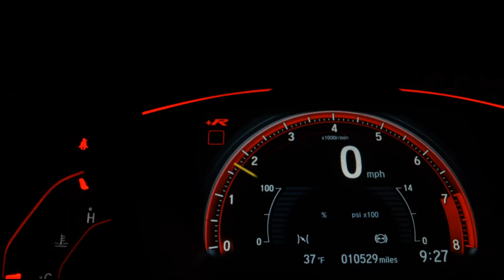HYUNDAI HB20 - 2018 - /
NÃO ACEITAMOS TERRENOS, IMÓVEIS, APARTAMENTOS E AFINS.
TROCAS SERÃO ANALISADAS E O VALOR SERÁ OUTRO.
UNICO DONO.
POSSUI MANUAL E CHAVE RESERVA.
VEÍCULO COM GARANTIA DE FABRICA.

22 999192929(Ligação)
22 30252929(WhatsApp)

Veículo: HYUNDAI / HB20 1.0 COMFORT PLUS 12V
Ano: 2018/2018
Combustível: FLEX
Portas: 4 PORTAS
Câmbio: Manual
Cor: BRANCA
KM: 62.029

✅ Air Bag
✅ Alarme
✅ Ar Condicionado
✅ Ar Quente
✅ Banco Com Regulagem de Altura
✅ Desembaçador Traseiro
✅ Direção Hidráulica
✅ Encosto de Cabeça Traseiro
✅ Freio ABS
✅ Rádio
✅ Rádio e MP3
✅ Retrovisor Fotocrômico
✅ Travas Elétricas
✅ Vidros Elétricos
✅ Volante com Regulagem de Altura
✅ Limpador Traseiro
✅ Bluetooth
✅ Porta Copos
✅ Bancos Elétricos
✅ Direção Elétrica